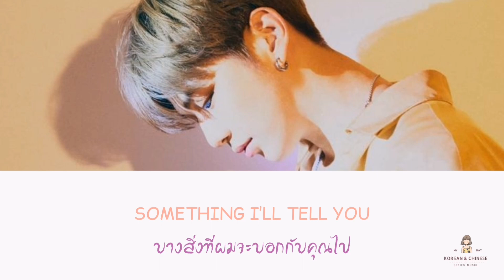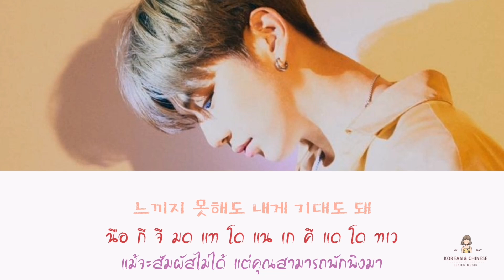( Thaisub ) Something - KANG DANIEL ( OST. Backstreet Rookie Part.1 ) สะดุดรัก 24 ชั่วโมง